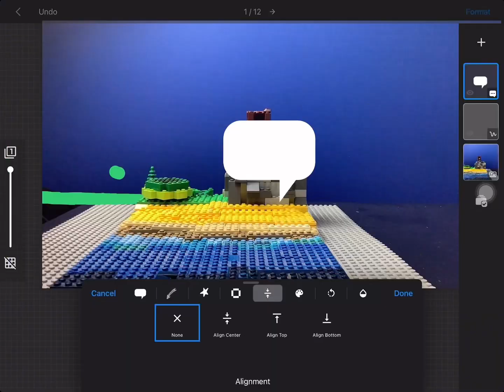In the Creation of "The Wise Man and the Foolish Man"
It's the story of the wise and foolish man from Matthew 7:24-27.